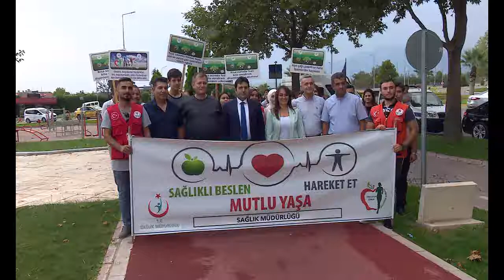Denizli’de “Sağlıklı Yaşam Yürüyüşü”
3-9 Eylül Halk Sağlığı Haftası kapsamında Denizli İl Sağlık Müdürlüğü tarafından Yenişehir Yürüyüş yolunda “Sağlıklı Yaşam Yürüyüşü” gerçekleştirildi. Sağlıklı yaşam için düzenli fiziksel aktiviteye dikkat çekilen yürüyüş etkinliğinde stant açılarak katılımcılar ve vatandaşlara organ bağışı, obezite, hareketli yaşam ve sağlıklı beslenme konularında bilinçlendirmelerde bulunuldu, su ve elma dağıtıldı.